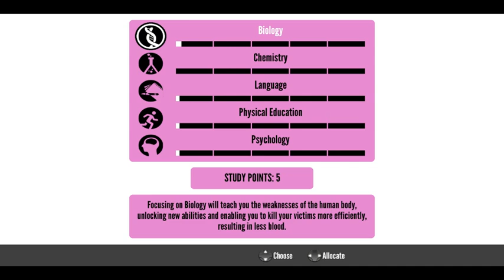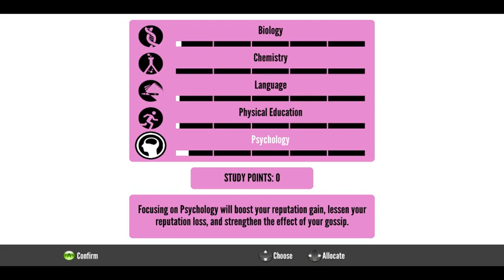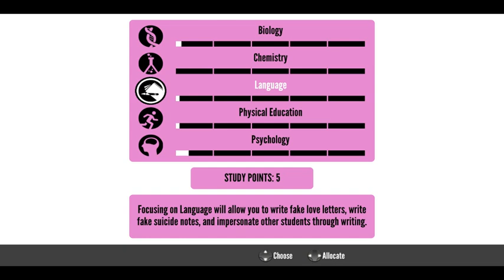Yandere Simulator - ( Pt 4 ) Trying To Give People Food I Made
What is up you guy's it is me Tenshi and welcome back to Yandere Simulator.